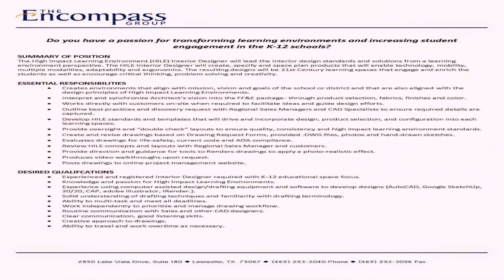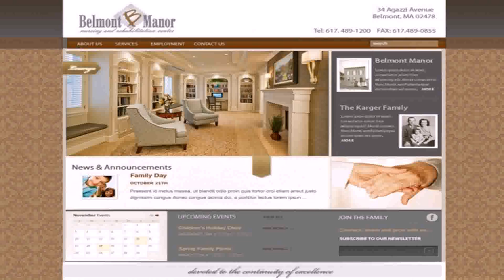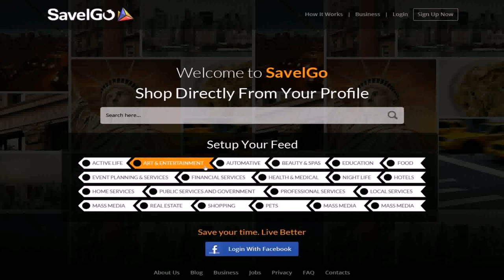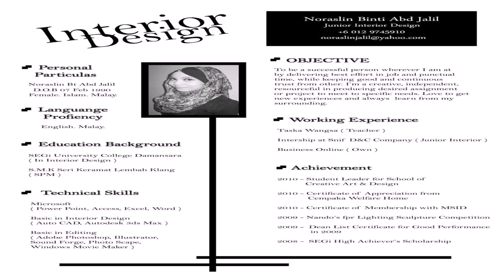Online Jobs From Home For Interior Designer - DaddyGif.com (see description)